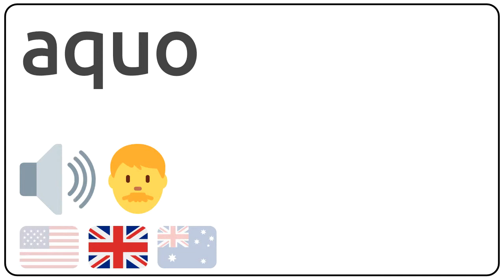How to pronounce aquo in english?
How to pronunce aquo in english
How to pronunce aquo in american accent 🇺🇸?
How to pronunce aquo in british accent 🇬🇧?
How to pronunce aquo in australian accent 🇦🇺?

Como se dice aquo en ingles?
Como se pronuncia aquo en ingles?